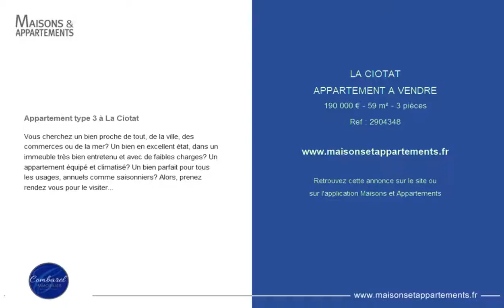LA CIOTAT - APPARTEMENT A VENDRE - 190 000 € - 59 m² - 3 pièces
Référence : 2904348

Appartement type 3 à La Ciotat
Vous cherchez un bien proche de tout, de la ville, des commerces ou de la mer? Un bien en excellent état, dans un immeuble très bien entretenu et avec de faibles charges? Un appartement équipé et climatisé? Un bien parfait pour tous les usages, annuels comme saisonniers? Alors, prenez rendez vous pour le visiter...

Cette annonce vous est proposée par l'agence COMBAREL IMMOBILIER